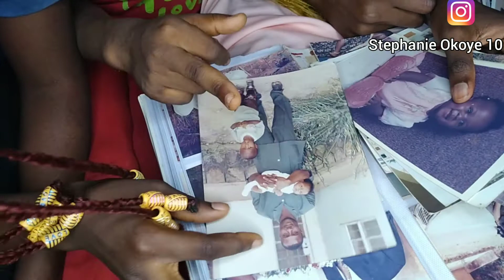2022 message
let's learn to love our neighbor's just as we love ourselves